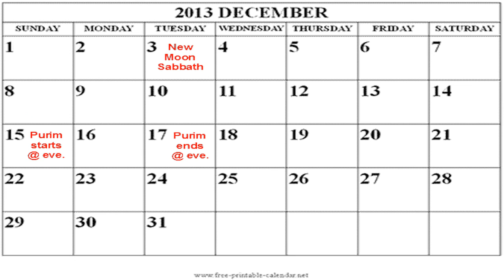2013 New Moon And High Holy Day Calendar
2013 New Moon And High Holy Day Calendar